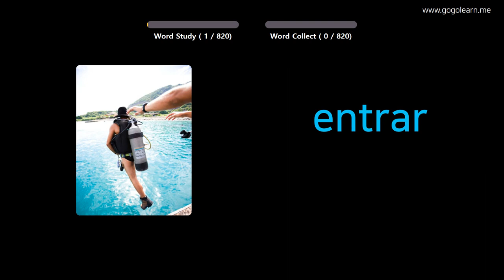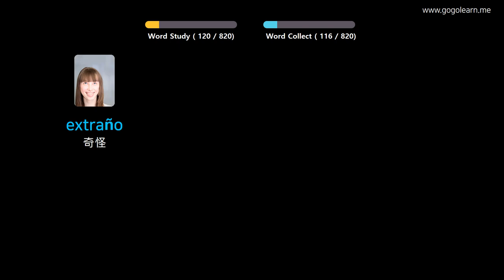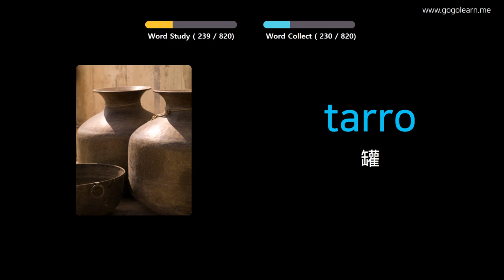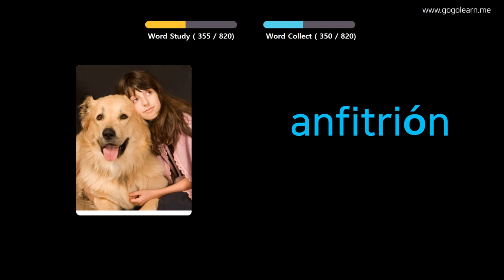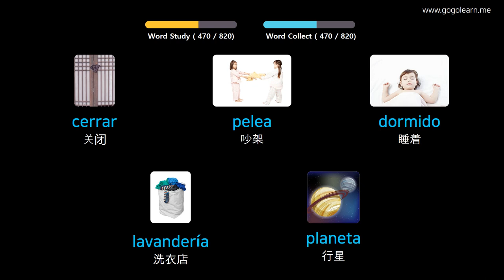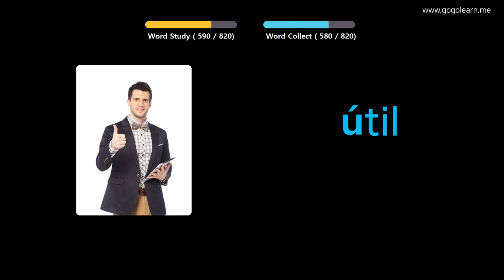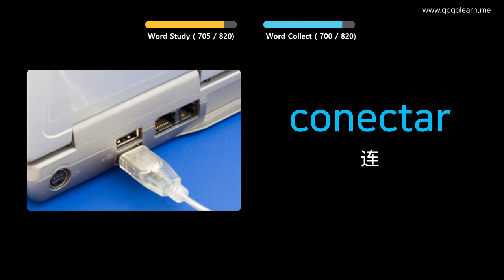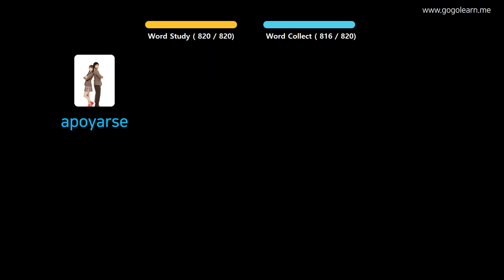通过图片学习西班牙语|西班牙语词汇睡觉时听 | Golearn